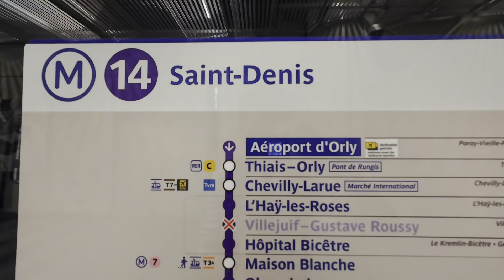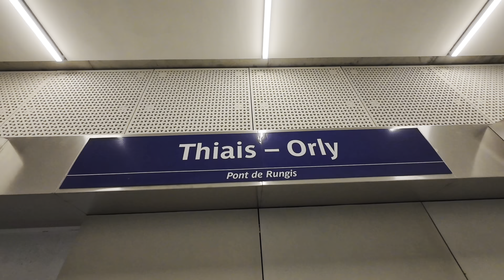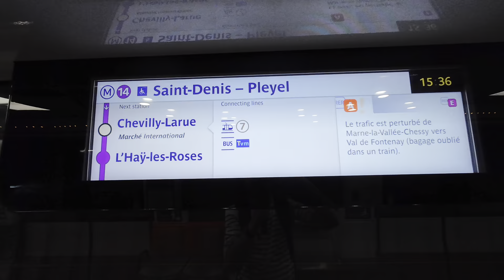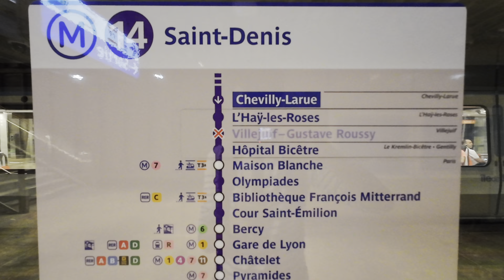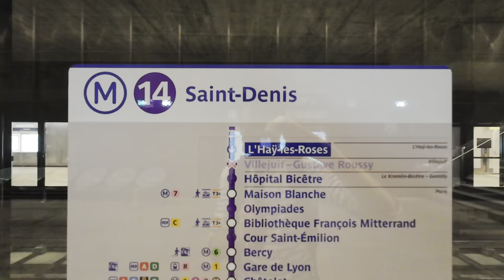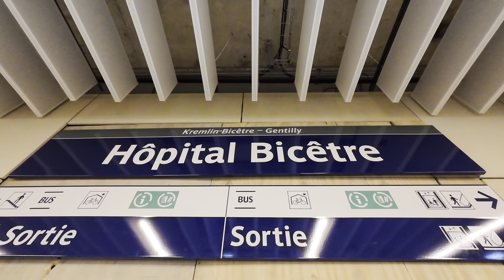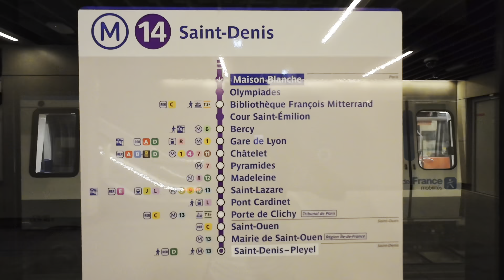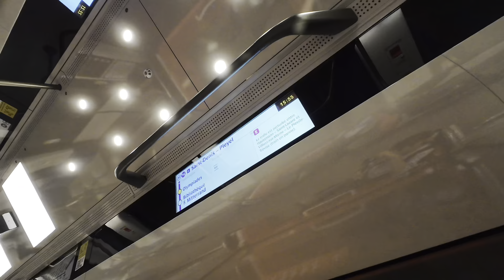[4K] Ligne 14 RATP : PROLONGEMENT entre Olympiades et l’Aéroport d’Orly (+CabRide)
Hey !

Dans cette vidéo, je vous emmène découvrir le prolongement de la ligne 14 du métro, inauguré ce 24 juin 2024 au matin.

Filmé avec une DJI Osmo Action 4.

Chapitrage :

0:00 Aéroport d’Orly
2:19 Thiais Orly
3:39 Chevilly Larue
4:55 L’Hay les Roses
6:30 Villejuif IGR
6:46 Hôpital Bicêtre
8:10 Maison Blanche
9:33 Cabride
10:45 Cabride Maison Blanche
13:13 Cabride Hôpital Bicêtre
15:54 Cabride Villejuif IGR
17:54 Cabride L’Hay les Roses
20:22 Cabride Chevilly Larue
22:22 Cabride Thiais Orly
25:27 Cabride Aéroport Orly